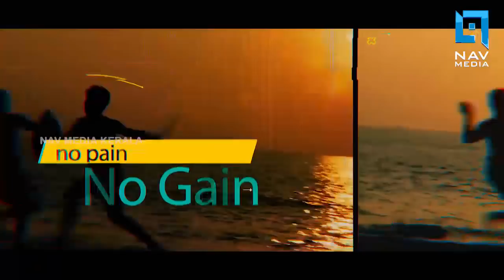Teakwondo basics for Beginners| Fresh Vibes...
Fresh Vibes...Start Fresh, Feel Fresh.